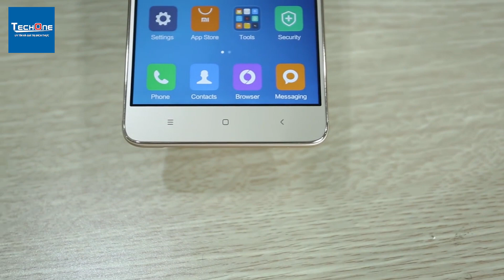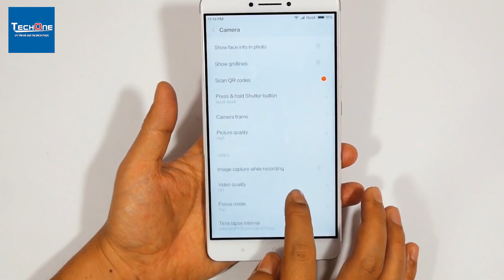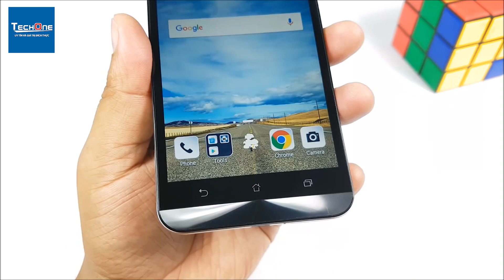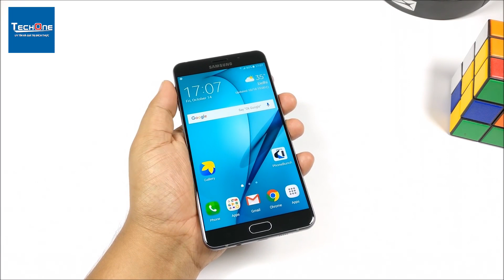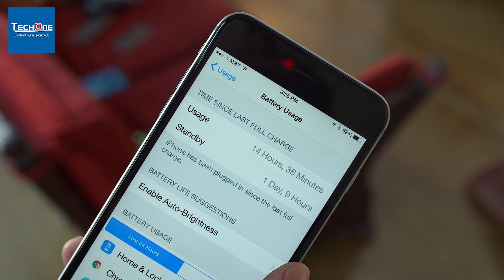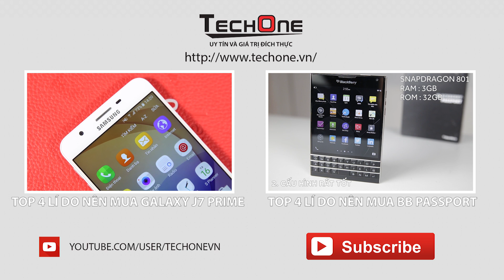Top 5 smartphones pin trâu đáng mua trong tháng 10